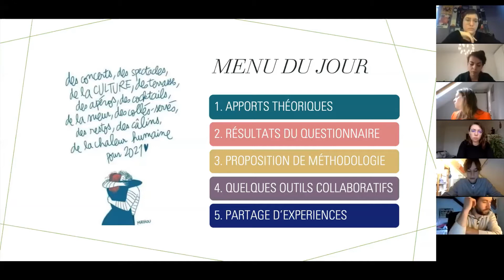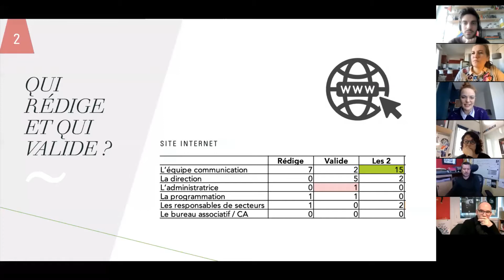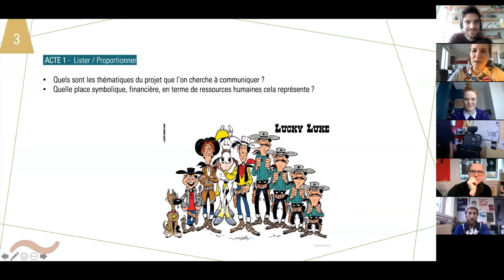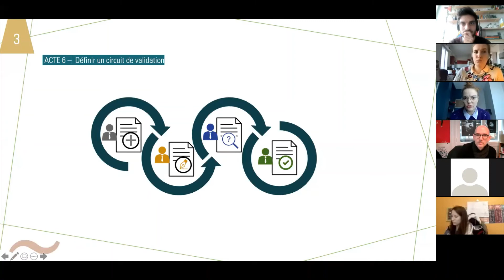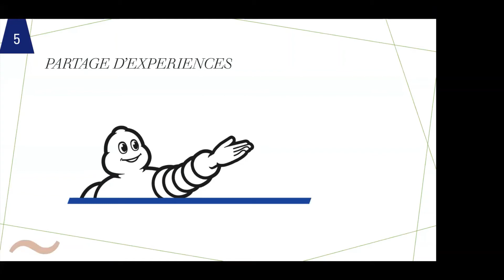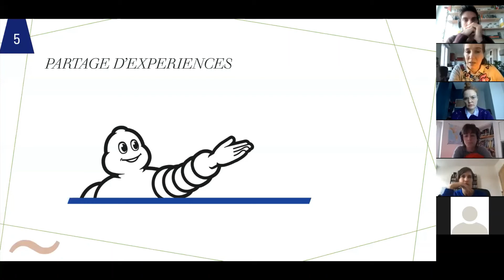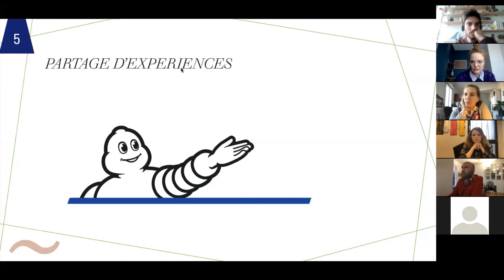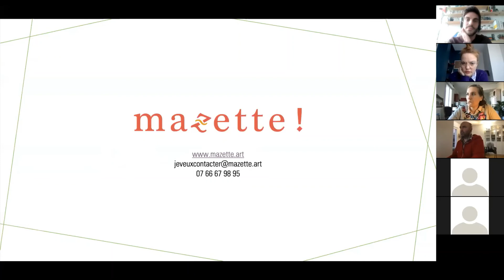Webinaire FEDELIMA - La communication l'affaire de tou·te·s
Communiquez, communiquez, qu’ils disaient ! Vaste programme : communiquer, c’est garantir la circulation des messages, les contenus, les circuits de diffusion, les modalités de validation au sein d’une équipe.
Comment identifier les personnes susceptibles de « générer un contenu pertinent » ? Comment garantir la « cohérence » de ces contenus ? Quel support « ouvrir » à une administration partagée ? Comment positionner l’équipe comm’ en garant et non en censeur ? Comment favoriser la transversalité, la coopération et maintenir l’esprit de veille et d'expérimentation (vs contenu récurrent et routinier) ? Quels circuits de validation ? Quelles parties prenantes au sein et en dehors de la structure ?, etc.
Nous ferons un tour par la théorie, listerons les pièges, détaillerons les solutions, examinerons quelques exemples et ouvrirons la parole pour un partage des bonnes pratiques.

Organisé par la FEDELIMA et animé par Mazette, mercredi 13 janvier 2021